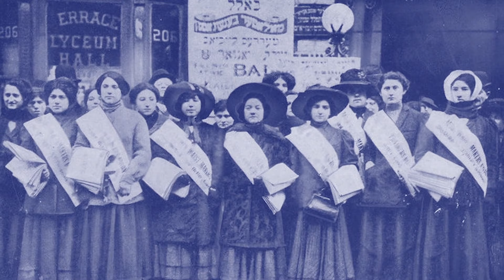8 Mart Dünya 'Kadınlar' Günü! | Bu Kadınlar Hangi Kadınlar?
8 Mart Dünya Kadınlar Gününde karşınıza biraz farklı bir video ile çıkmak istedim. Çünkü; ben hep gazeteciliğin 'başkalarının hikayelerini başkalarına anlatma sanatı' olduğuna inandım. Ve eğer siz henüz kendi hikayenizi, çevrenizde olup bitenleri doğru düzgün başkalarına anlatamıyorsanız başkalarının hikayelerini başkalarına nasıl anlatabilirsiniz ki?

Videoyu yapmaya başlayana kadar hatta hazırlama aşamasında dahi çok git gel yaşadım bunu yapıp yapmama konusunda. Ama işte buradayız! Bu videoda kimseyi aklamak ya da karalamak istemedim ben. Sadece yaşamdan gerçek bir kesit, bir hikaye sunmak istedim sizlere. Mutlak doğruların ve yanlışların varlığına inanmadığım şu dünyada, böylesi özel bir günde aslında hepinizin kenarından köşesinden bir bağ kurabileceği bir hikaye anlatmak istedim. Çünkü; videoda da dediğim gibi bu benim aileme dair bir hikaye olabilir ama aslında bu hikaye hepimiz için, tüm kadınlar için çok benzer çok aynı.

❓ Merhabalar! Gündeme dair hazırladığım videoları, özel haberleri ve gezdiğim yerlerden vloglarımı paylaştığım kanalıma hepiniz hoşgeldiniz. Kanalıma verdiğiniz destek için teşekkürler. Fazlası için beklemede kalın! 😉

Yorum yaparken kırıcı olmamaya, kurallara uygun bir dil kullanmaya ve kavga etmemeye lütfen özen gösterelim!